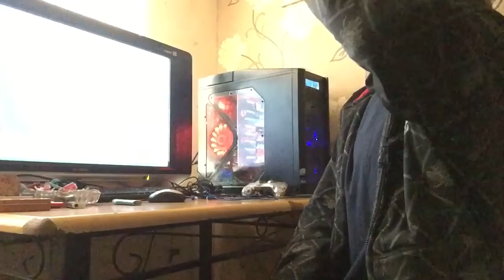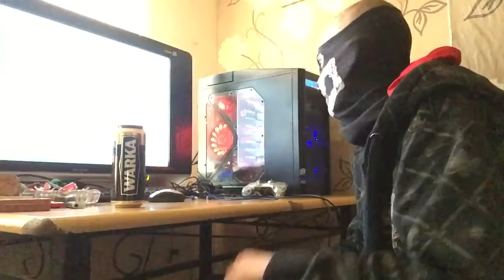For davie garbio my homies 2l5nBhlQXlU